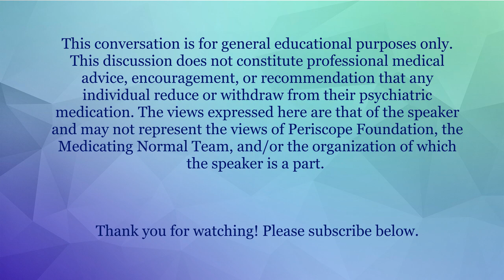Roger McFillin, PsyD: Critically Thinking & The Mental Health Care System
Dr. Roger K. McFillin is a Licensed Psychologist and Executive Director of the Center for Integrated Behavioral Health & host of the soon to be released podcast “Radically Genuine”. Dr. McFillin has extensive experience and expertise in Cognitive Behavioral Therapies. He is Board Certified in Behavioral and Cognitive Psychology by the American Board of Professional Psychology and a Diplomate of the Academy of Cognitive Therapy in Philadelphia PA. He earned his Doctorate in Clinical Psychology from Philadelphia College of Osteopathic Medicine, where he was the recipient of the Deans Award for Academic Excellence and currently has a standing faculty appointment.

Dr. McFillin is strongly committed to the use of evidence-based treatments and specializes in Cognitive-Behavioral Therapy (CBT) and Dialectical Behavior Therapy (DBT) for the treatment of post-traumatic stress, eating disorders & mood/anxiety related concerns. Dr. McFillin specializes in working with trauma victims and people who may be experiencing multiple problems (eating, self injury, suicidal thinking, relationship problems and/or substance abuse) associated with difficulties in regulating intense emotions/moods. Dr. McFillin’s areas of academic & clinical interest also reflect the advancement of safe, empirically validated front line treatments for mental health concerns & is outspoken against the prescription drug culture that currently dominates mental health care.

Dr. McFillin is the co-author of the book Specialty Competencies in Clinical Psychology (2013), from Oxford University Press. He has authored numerous book chapters as an expert in the assessment and treatment of eating disorders including those published in the Handbook of Cognitive-Behavioral Approaches in Primary Care (2010) from Springer Press and the SAGE Encyclopedia of Abnormal and Clinical Psychology (2017). He led a research project in collaboration with Penn State Milton S. Hershey Medical Center’s Adolescent Eating Disorder Program, publishing seminal research in understanding coping strategies that influence the development and maintenance of eating disorders in adolescent females.

Dr. McFillin is a founding member of CIBH’s Dialectical Behavior Therapy Team and is intensively trained by Marsha Linehan’s, Ph.D., ABPP group at Behavioral Tech. He has been featured as an expert on local and national media outlets including National Public Radio (NPR), Philly.com, and Channel 69 WFMZ.

Dr. McFillin’s approach in therapy is non-judgmental, validating, goal-focused, motivational, and encouraging. He relies upon the scientific literature to develop a collaborative treatment plan designed to encourage news ways of responding to challenges his clients face. You can expect Dr. McFillin to be more than a passive listener in therapy who will provide expert consultation and support.

Dr. McFillin is a member of the American Board of Professional Psychologists, Association for Behavioral and Cognitive Therapies, Association for Contextual Behavioral Science, and the Academy for Eating Disorders.

Join Nicole Lamberson, P.A. of the Medicating Normal Outreach Team for a conversation with psychologist, Roger K. McFillin.

This conversation was hosted by Nicole Lamberson, PA of the Medicating Normal Team.